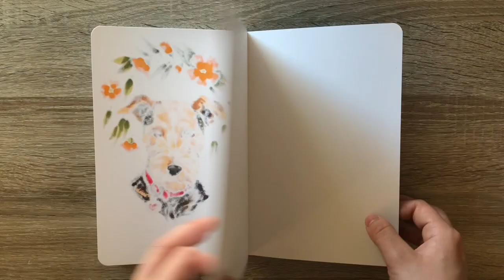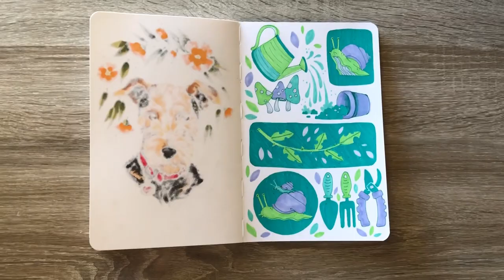Preparing For Inktober2019 [inspired by @justanotherada]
Hello Everybody!
I am getting so excited for Inktober 2019!!! What about you? Are you planning on joining in this year? Let me know down bellow.

Materials Used:
- Stillman & Burn Zeta Series Mixed Media Sketchbook in 5.5"x8.5"
- Paper Mate Clear Point Mechanical Pencil in 0.5
- Sakura Pigma Micron Pen: PN
- Posca Pen "Fine" in Emerald Green
- Copic Sketch Markers: C2, YG06, BG23, BV02

Song: "Warm Nights"
By: Lakey Inspired